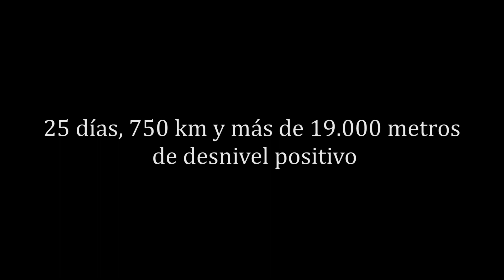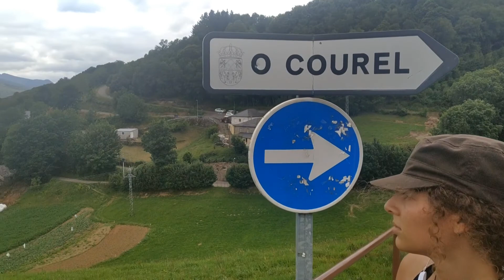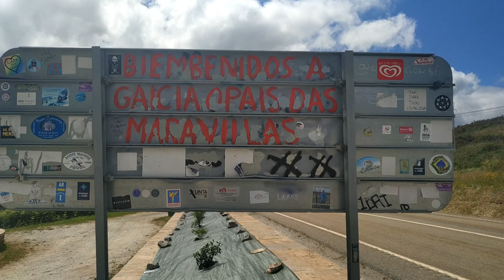ARRANCA LA AVENTURA | TRANSCANTÁBRICA EN BICICLETA #1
Capítulo 1 de la serie: Transcantábrica en bicicleta.

Primer día de nuestra gran aventura. Arrancamos en  A Serra do Courel, Galicia, para ser testigos de como la gran montaña de nuestra tierra nos pone sobreaviso de lo que va a ser atravesar la cordillera. Un paisaje alucinante al lado de casa donde los infinitos bosques atlánticos del norte nos acompañan durante toda la etapa. ¡Esperamos que os guste!

Y ya sabéis, para no perderos las fotos que fuimos haciendo durante el viaje, podéis visitar nuestras cuentas de Instagram: